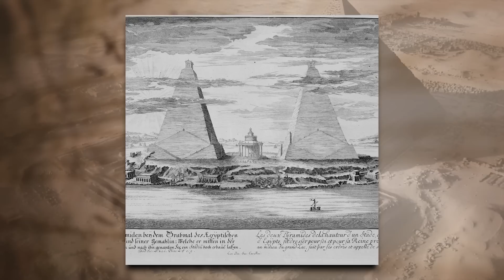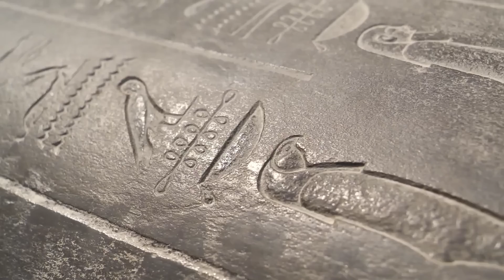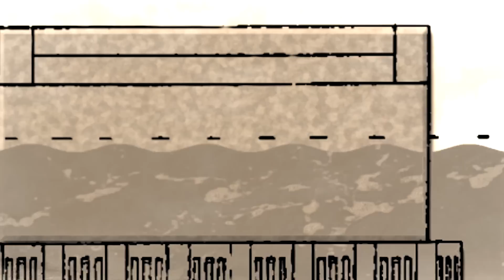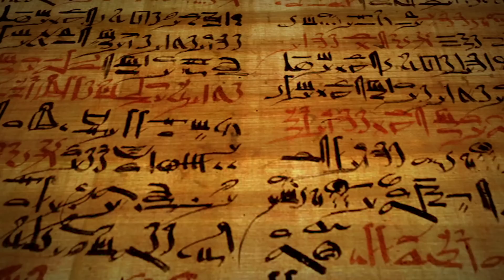Egyptologists Discovered A Labyrinth Underground Ancient Humans Could Never Build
Scientists Discovered An Ancient Labyrinth Underground In Egypt That Pre Dates The Great Pyramids

Under Egypt's sands lies an astonishing discovery: an ancient labyrinth predating the Great Pyramids. This mind-boggling find could rewrite history. Journey into this subterranean maze, exploring its passages and hidden chambers. Uncover secrets of its construction, purpose, and link to the Hawara Pyramid. Experts believe it holds clues to rituals and advanced engineering of a pre-pharaonic civilization. Could this be the legendary "Labyrinth of Egypt"? Prepare to be amazed as we unravel this ancient enigma and its implications for Egyptian history.